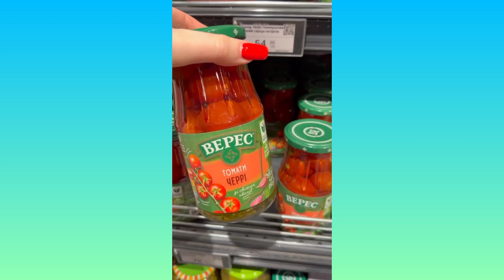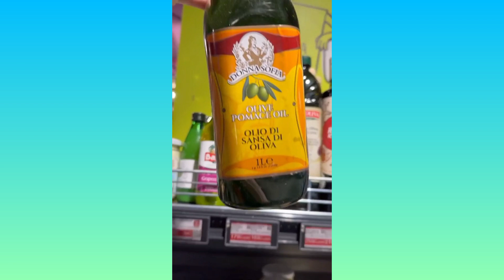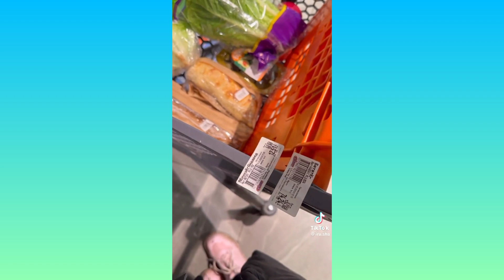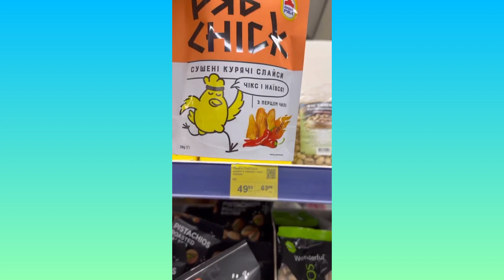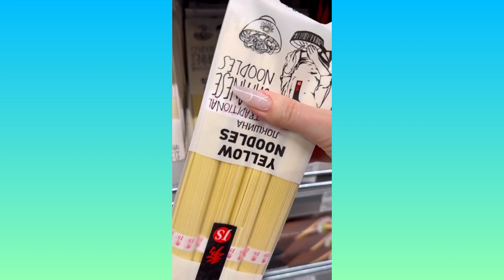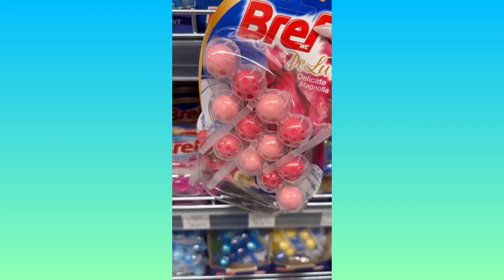КОРОТШЕ КАЖУЧИ, МІЙ ДОМАШНІЙ ПІДГОРОДЕЦЬКА